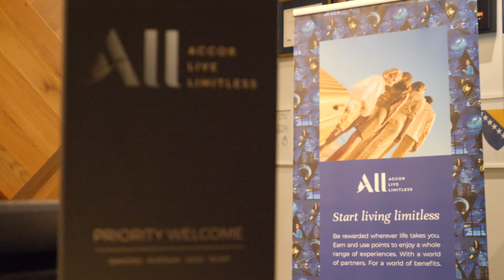Mgallery Sarajevo - Tarcin Forest Resort & Spa FestivAll